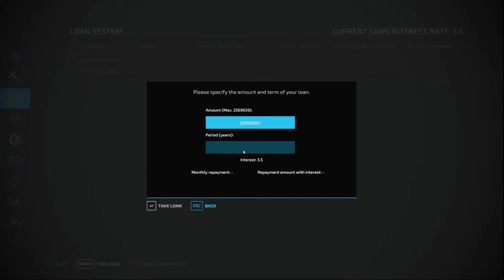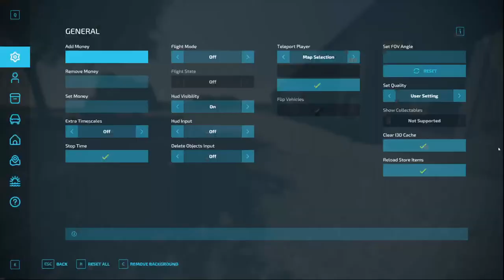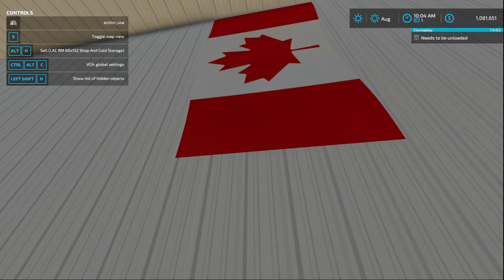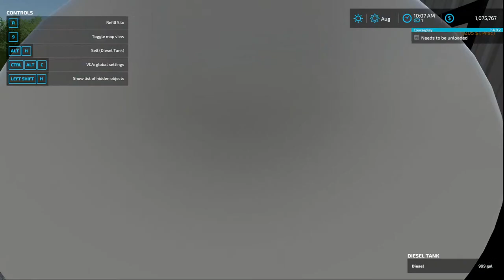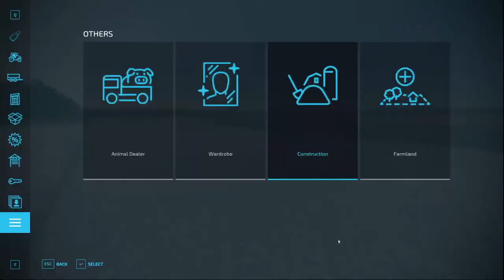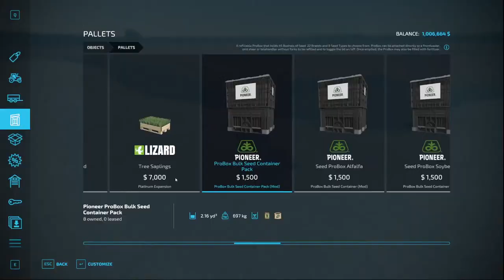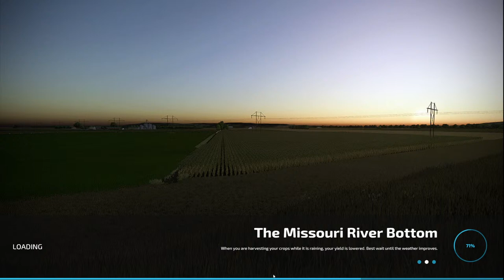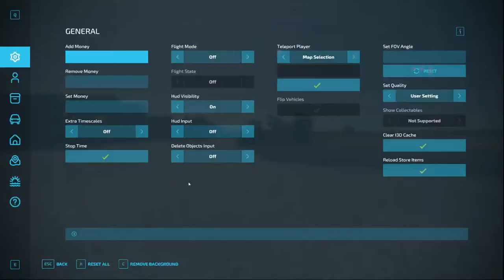Trying Missouri River bottom | Farming Simulator 22